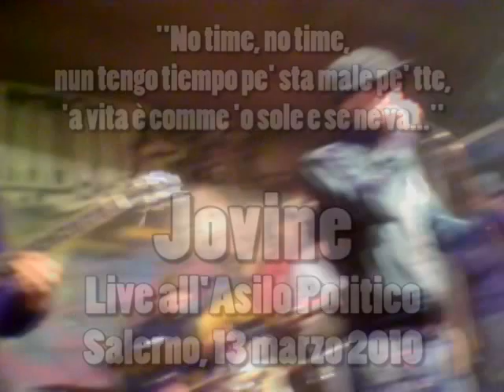Jovine @ Csoa "Asilo Politico", Salerno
Spezzoni dal concerto di Jovine del 13 marzo 2010 al centro sociale Asilo Politico di Salerno.